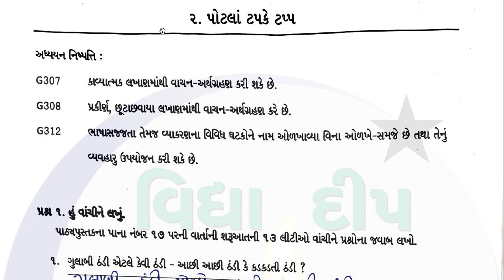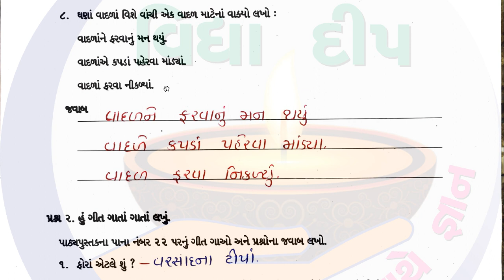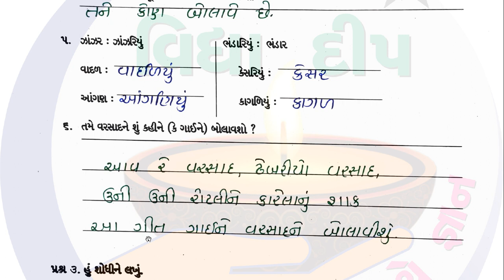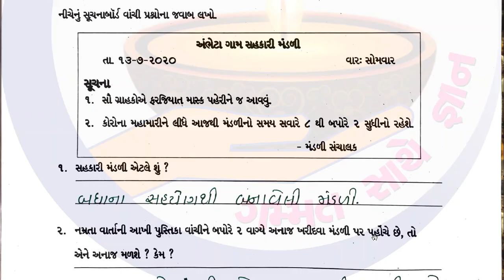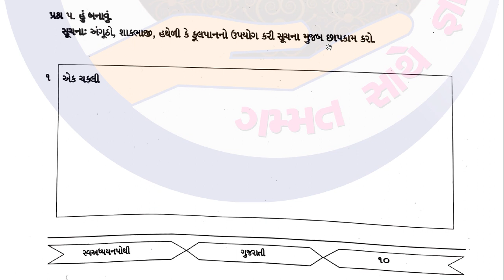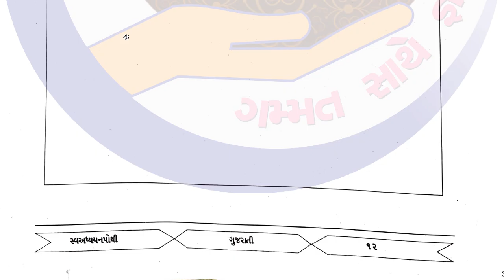dhoran 3 gujarati swadhyay pothi part 2 -std 3 kalshor ch 2 swadhyay pothi -ઘોરણ ૩ ગુજરાતી સ્વાઘ્યાય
part 2
ch 2
પાઠ 2
chapter 2
path 2

ધોરણ 3 કલશોર પાઠ 2,
ધોરણ 3 કલશોર સ્વાધ્યાયપોથી,
std 3 kalshor ch 2 swadhyay pothi,
std 3 kalshor chapter 2,
sanjay patel,